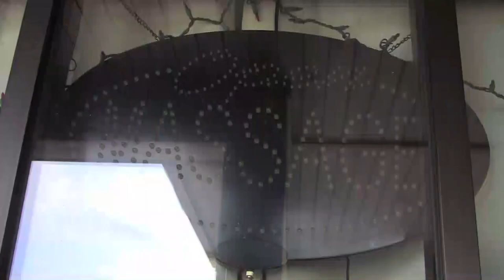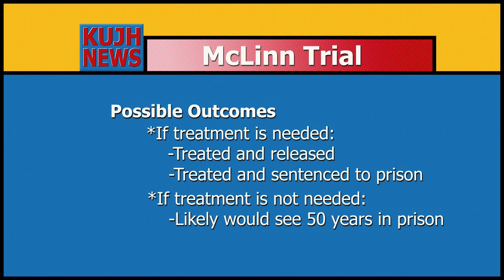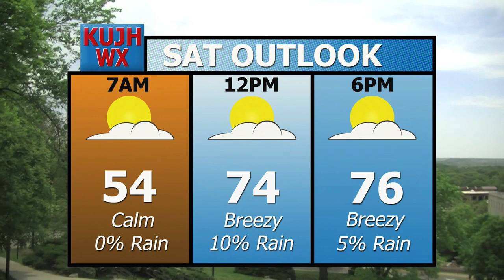KUJH Friday Newscast 5-1-2015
Produced by Cailey Taylor and Tomas Hoppough

Here are your headlines with Tomas Hoppough

1) Lawrence Massage Parlor Arrest

2) Sarah Gonzales Mclinn Trial

3) KU Student Wage Cuts

4) Baltimore Arrests and Charges

5) KU Discussion about Baltimore

6) Americans in Nepal, and what KU Students are doing to help

7) Replant Mount Oread

8) Weather Forecast

Here are your sports headlines with Nick Price

1) KU Baseball update

2) KC Royals Recap

3) Youth Pitching Injuries with Taylor Kauffman

4) Andrew Wiggins named rookie of the year

5) KC Chiefs first draft pick

6) Food Trucks in Lawrence Kansas